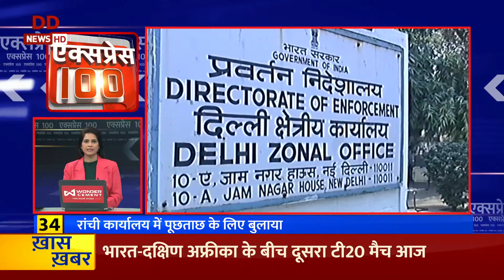फ़टाफ़ट अंदाज़ में देश-दुनिया की बड़ी ख़बरें | Express 100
फ़टाफ़ट अंदाज़ में देश-दुनिया की बड़ी ख़बरें | Express 100 | Fast News